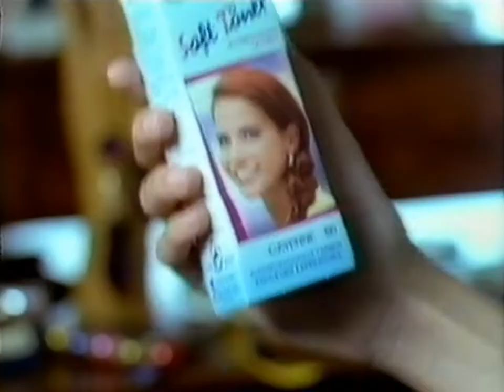Poly Color Soft Töner Werbung 1993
Poly Color Werbung